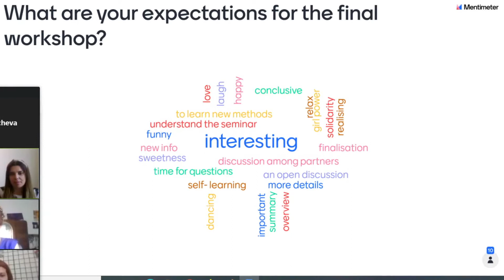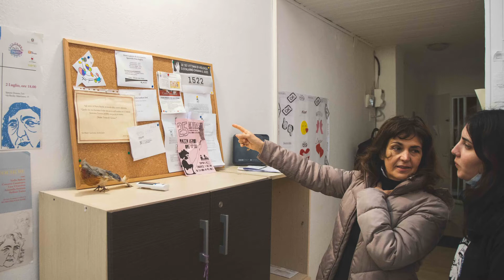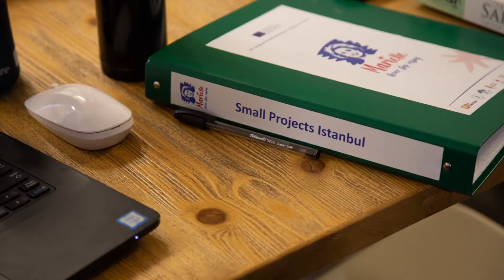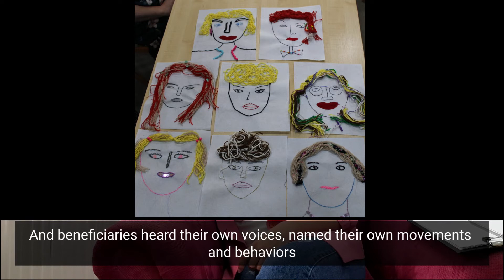Marielle-never stop rising: an overview of the project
Il progetto “Marielle – Never stop rising” nasce dalla volontà di avviare un percorso di scambio di
buone pratiche ed arricchimento personale e professionale di operatori che lavorano con donne
vulnerabili, vittime o soggette ad episodi di violenza o discriminazione e a rischio esclusione sociale. L’idea del titolo del progetto nasce in occasione del primo anniversario dell’uccisione, rimasta ancora irrisolta, di Marielle Franco, attivista per i diritti civili brasiliana: ispirandoci a lei vogliamo portare avanti il suo impegno a favore dei diritti e dell’empowerment femminile in Europa.
Il progetto si prefigge di contribuire all’empowerment di genere e alla prevenzione dei fenomeni di violenza sulle donne a rischio marginalità.

Il progetto è stato coordinato da Per Esempio Onlus, in partenariato con:
Surt, fundaciode dones privada – Spagna
Associazione di volontariato Handala – Italia
Association Merkuri – Georgia
Social Empowerment – Grecia
Sdruzhenie yuni partners (Euni partners) – Bulgaria
Zeytin Agaci Dernegi (Small Project Istanbul) – Turchia
ed è stato realizzato all’interno del programma Erasmus +

The project called “Marielle - Never stop rising” derives from the desire to start a process of
exchange of good practices and both personal and professional enrichment of operators who work
with vulnerable women, victims or subject to episodes of violence or discrimination and at risk of
social exclusion.
The idea of the project name came up on the first death anniversary of the Brasilian civil rights
activist Marielle Franco, killed by unknown murderers: inspired by her, we want to continue and
spread her commitment to promote women's rights and empowerment in Europe.
The project aims to contribute to gender empowerment and to the prevention
of violence against women at risk of marginalization

The project has been coordinated by Per Esempio Onlus in consortium with
Surt, fundaciode dones privada – Spain
Associazione di volontariato Handala – Italy
Association Merkuri – Georgia
Social Empowerment – Greece
Zeytin Agaci Dernegi (Small Project Istanbul) – Turkey
And it is been granted by Erasmus+ programme

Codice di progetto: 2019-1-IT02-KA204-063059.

The European Commission support for the production of this publication
does not constitute an endorsement of the contents which reflects the views only of
the authors, and the Commission cannot be held responsible for any use which may be
made of the information contained therein.